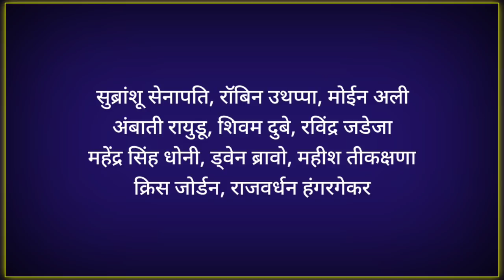Gujarat के खिलाफ कुछ घंटों पहले ही घोषित हुई CSK की प्लेइंग XI | CSK Playing XI vs Gujarat Titans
Chennai Super Kings will play Gujarat Titans on April 16. Chennai Super Kings beat Royal Challengers Bangalore in their previous match. This is the Chennai Super Kings's first game at the MCA stadium in Pune.

As far as CSK’splaying XI is concerned they should have two changes.

1. Subhranshu Senapati in Place of Ruturaj Gaikwad
2. Rajvardhan Hangargekar in Place of Mukesh Choudhary

CSK Possible Playing XI vs Gujarat Titans:-

Subhranshu Senapati, Robin Uthappa, Moeen Ali, Ambati Rayudu, Shivam Dube, Ravindra Jadeja, Mahendra Singh Dhoni, Dwayne Bravo, Maheesh Theekshana, Chris Jordan, Rajvardhan Hangargekar

• IPL 2022
• CSK
• GT
• Chennai Super Kings
• Gujarat Titans
• CSK vs GT Match Preview
• Chennai Super Kings vs Gujarat Titans
• Gujarat Titans vs Chennai Super Kings
• Chennai Super Kings vs Gujarat Titans Playing XI
• Gujarat Titans vs Chennai Super Kings Playing XI
• CSK vs GT Match Playing XI 2022
• GT vs CSK Match Playing XI 2022